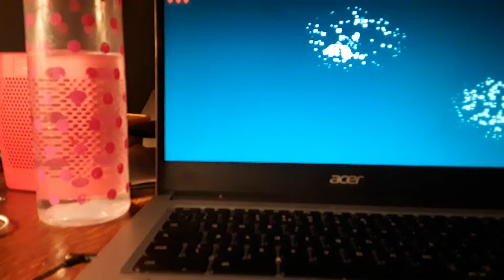16 January 2021